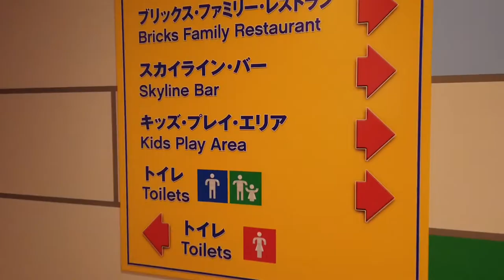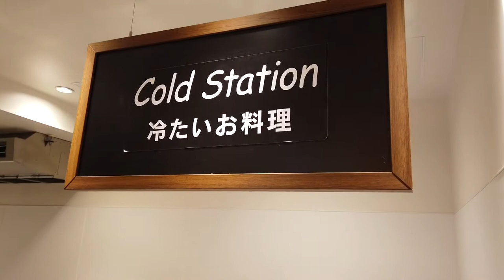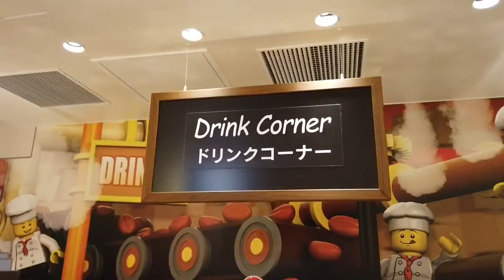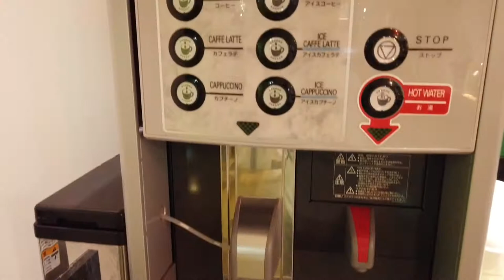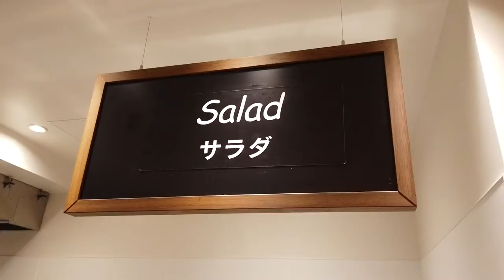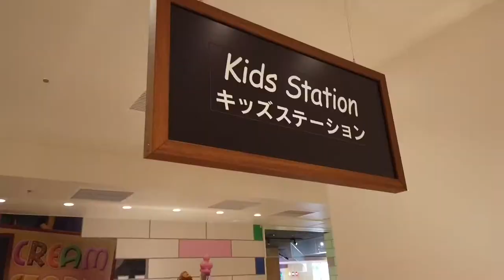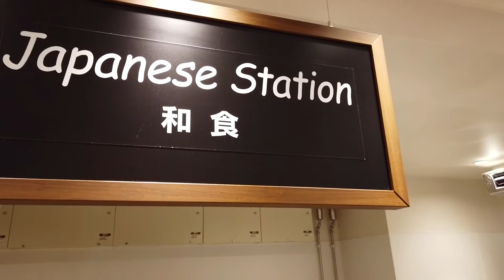LEGOLAND JAPAN Hotel Bricks Family Restaurant Tour w/ Lego Figures & Food: Dinner and Breakfast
This VIDEO will convince you to visit and dine to Bricks Family Restaurant in LEGOLAND NAGOYA JAPAN. Don't forget to CLICK HD!

Dinner and Breakfast is included in the hotel package! LEGOLAND® Japan is the ultimate theme park for children aged 2-12 and their families. We've stayed here for 2 days and enjoyed every YEN that we've spent!

We bought the Two Day Package at LEGOLAND Japan Hotel which includes dinner and breakfast The Bricks Family Restaurant plus tickets to Legoland and Sea Life Nagoya at around Php 44,000 pesos and that covers the whole family.

The Bricks Family Restaurant Buffet is an all-you-care-to-eat experience you can enjoy freshly baked pizza, grilled steak prepared for you in our live kitchen, Nigiri Sushi, dumplings, local drinks, Nagoya Cochin Oyakodon and Nagoya specialties like Miso flavored meats. We also have children`s favorite dishes such as hamburgers, French Fries, donuts, cakes and even a chocolate fountain.

TIP! Go for an early breakfast as early as 6:30 AM and then start your day and go back before 10:30 so you can have Brunch!

Highly recommended to get the package :)